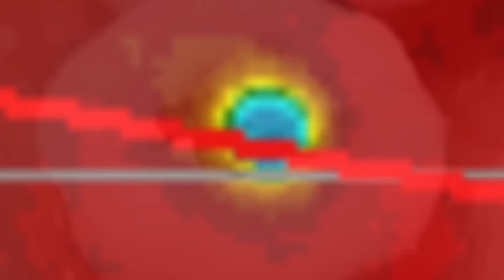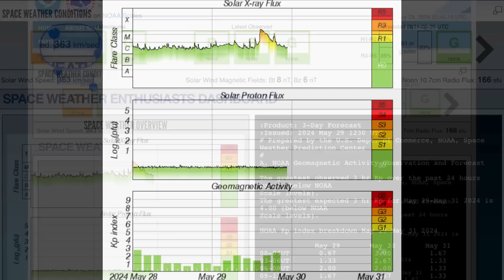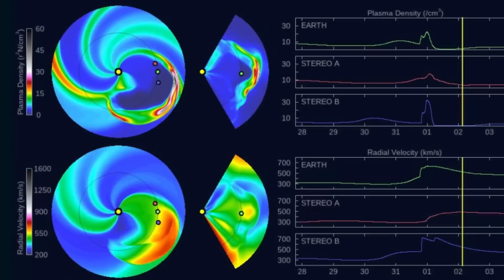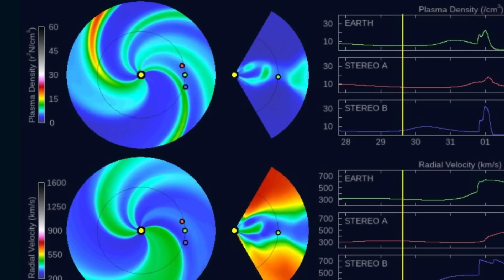X Class SOLAR FLARE‼️ Iceland Volcano and Earthquakes Worldwide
May 29 2023